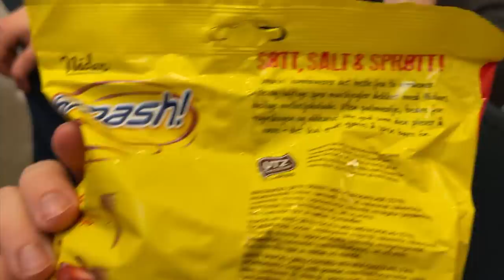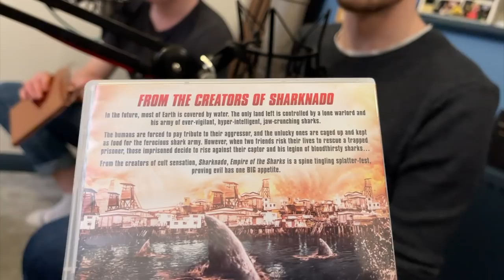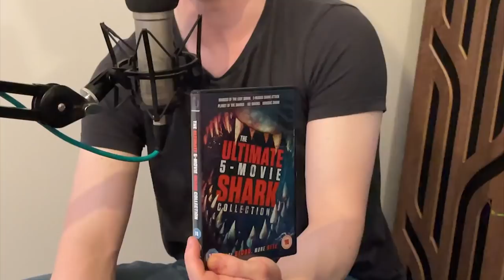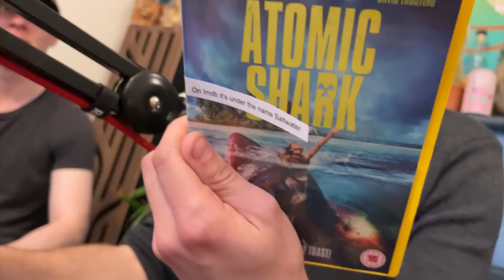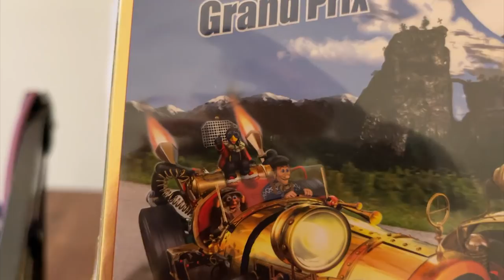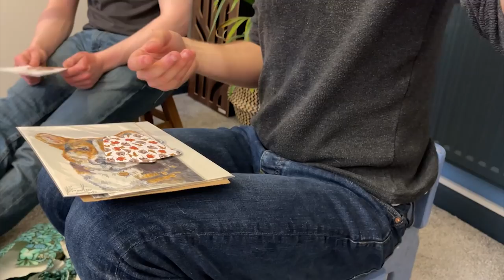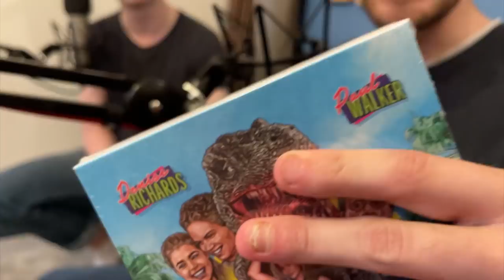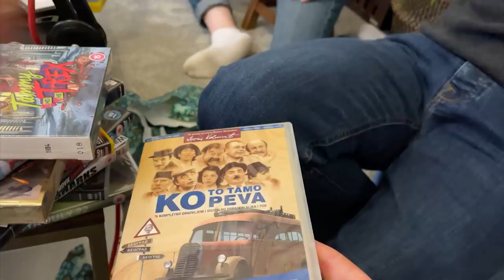Opening More From The Rapscallions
IHE
CALNE
SN11 7AY

CREDITS